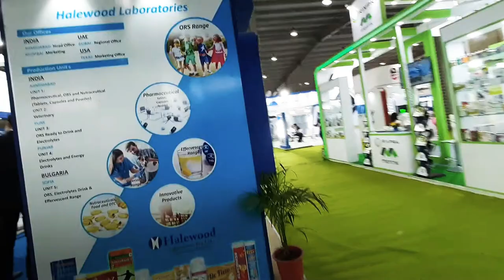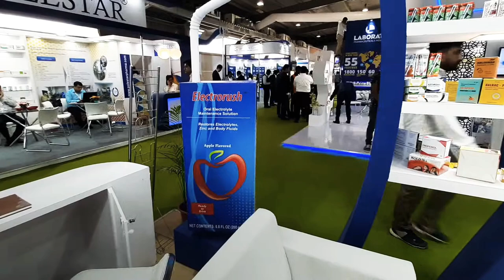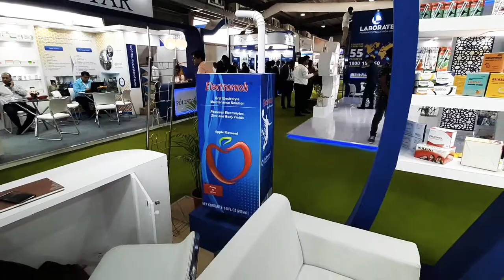Halewood laboratories Pvt. Ltd. Stall By Ary Solutions, Video Made By Jay Jani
Iphex India 2019 Gandhinagar Gujarat. Hall No.10 Stall No.B-25, Halewood laboratories Pvt. Ltd. Stall Done By Ary Solutions ( Abubacker) Mumbai, Video Shoot And Edited By Jay Jani ( Riddhi Event's)